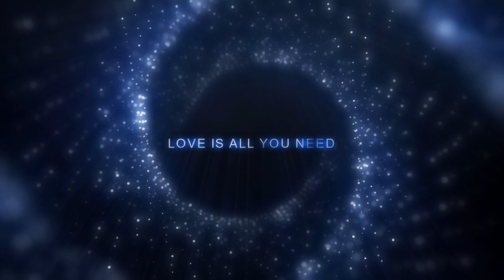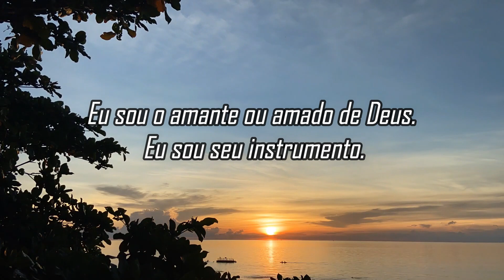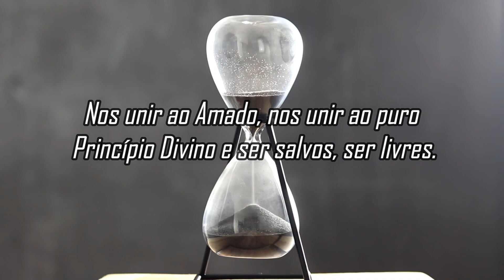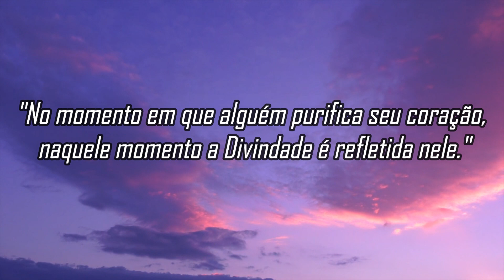Programa 197 - Mestres do Caminho Direto - Swami Vijoyananda - Práticas para purificar o coração.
Neste programa vamos abordar sobre Swami Vijoyananda e alguns de seus ensinamentos para a purificação do coração. Pouco depois, em 1919, obedecendo ao chamado de uma visão que o fez ir para a sede da Ordem Ramakrishna, entrou como noviço para se dedicar inteiramente à vida espiritual.